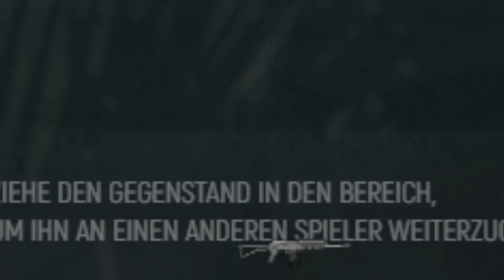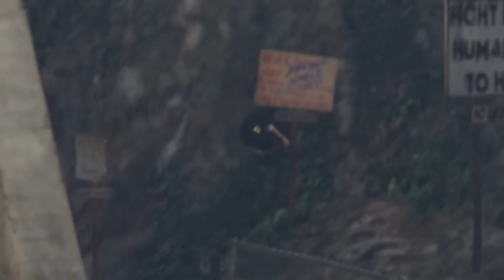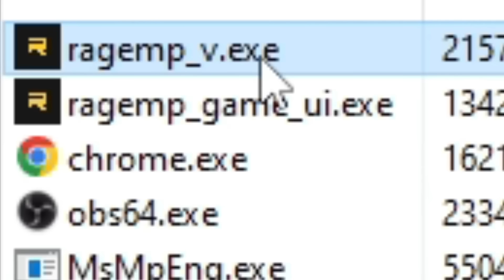GEFANGEN IN GTA RP